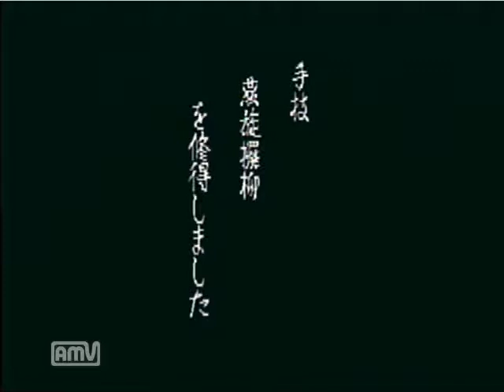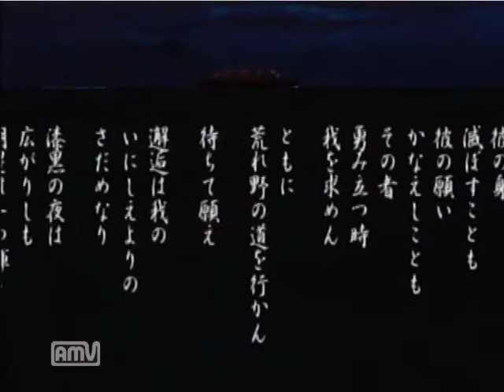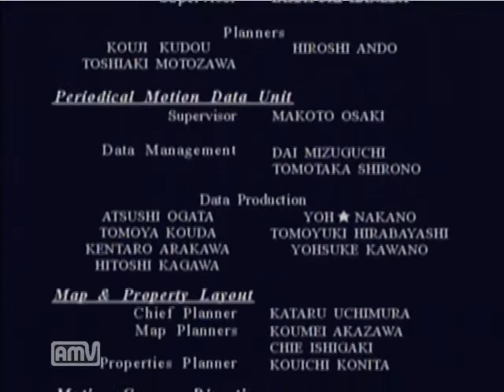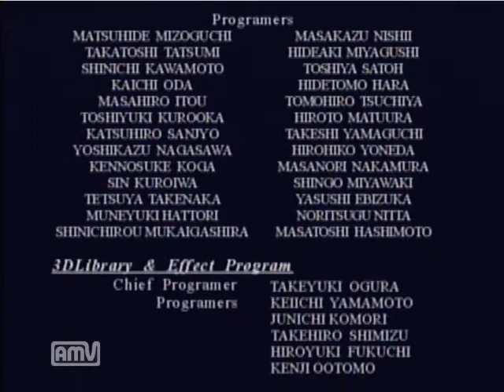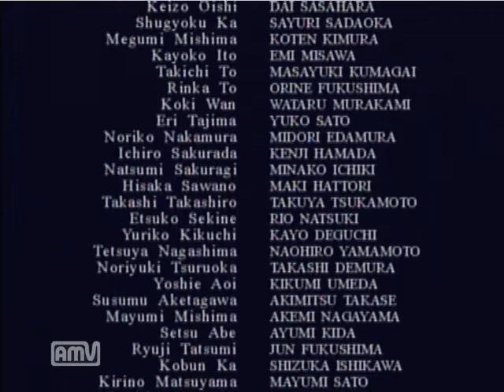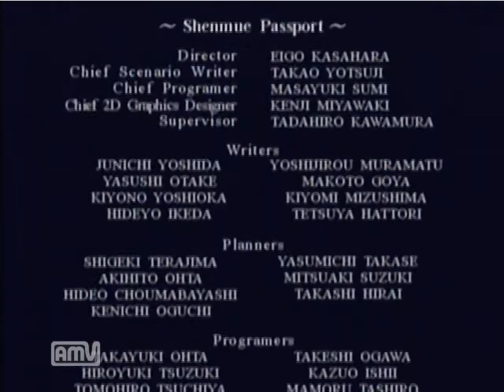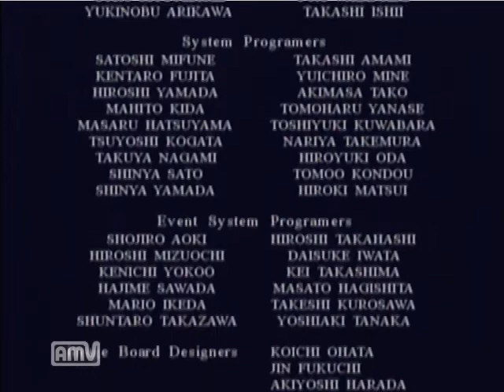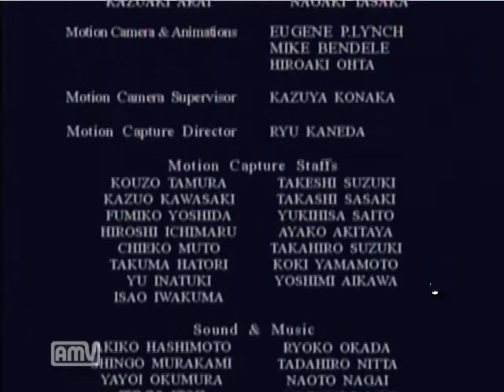【ドリキャス実況】シェンムー part59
そしてシェンムー一章完結です、長い間お付き合いいただきましてありがとうございました。
二章(香港編)は持ってないのでいずれ手に入れて続きをプレイしたいなぁ(せめて3章が出るまでには)。